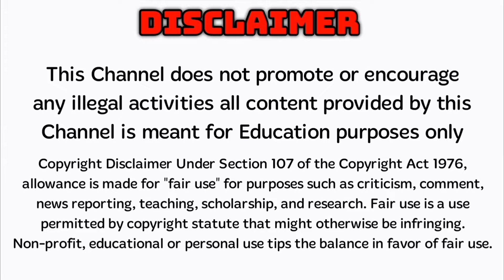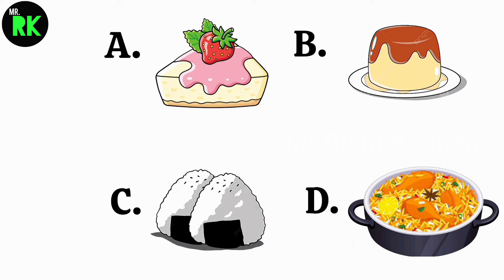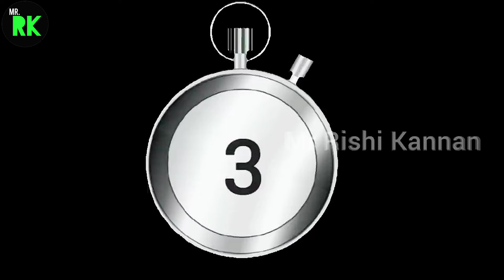Shinchan Horror Episode in Tamil | shinchan new episode in tamil | shinchan in tamil #1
பேய் வீட்டுக்கு வந்து மாட்டிக்கொண்ட Shinchan Family | Shinchan Horror Episode in Tamil #1

𝗖𝗿𝗲𝗱𝗶𝘁𝘀 : 𝗧𝗩 𝗔𝘀𝗮𝗵𝗶

𝗣𝗟𝗘𝗔𝗦𝗘 𝗥𝗘𝗔𝗗 : I don't own the visual picture. But voice behind and information's are truly our own creation. We spend more time to create this video edit.. It is not just a mashup video or a fan made, I takes a huge amount of creativity and time. Any video or images in this video has been use only to convey message to the viewers. I don't intend to infringe the copyright of anyone.